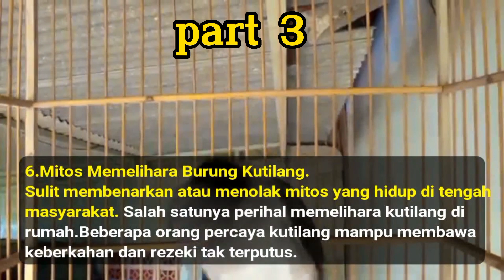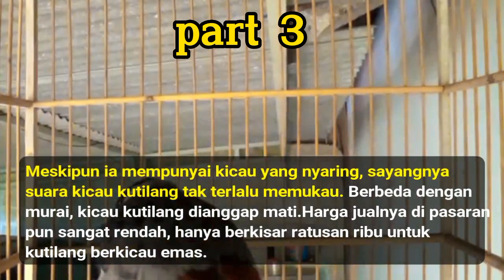11 Fakta & Mitos Burung Kutilang part 1/4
11 Fakta & Mitos Burung Kutilang part 1/4